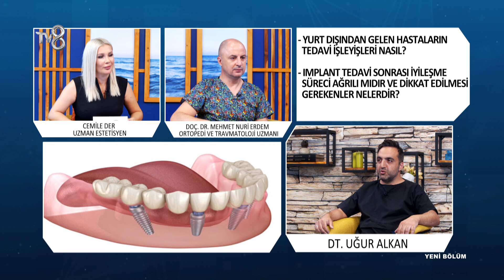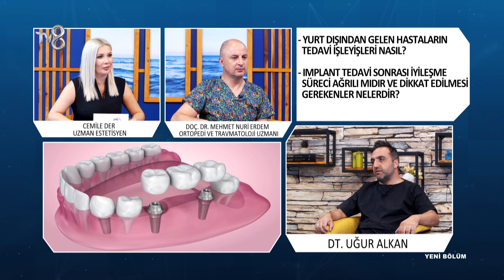Dijital Diş Hekimliği Nedir? | Dr. Uğur Alkan | 8'de Sağlık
Diş Hekimi Uğur Alkan; Implant süreci hakkında bilgileri TV8 8'de Sağlık programında anlatıyor.